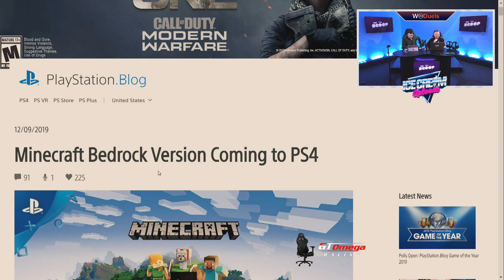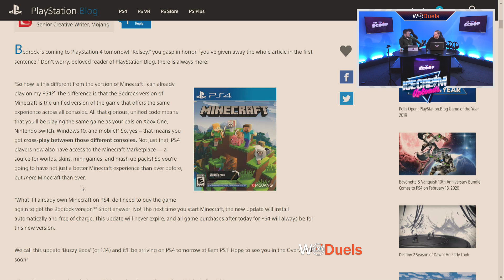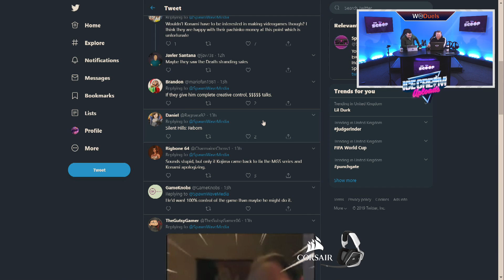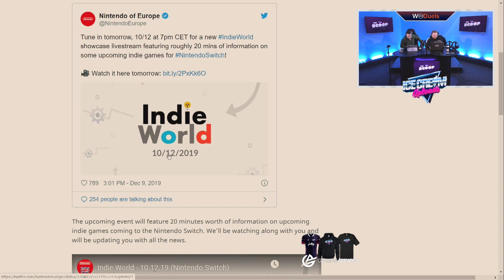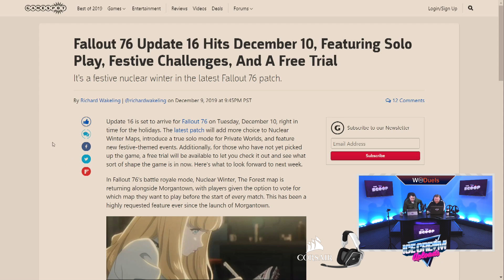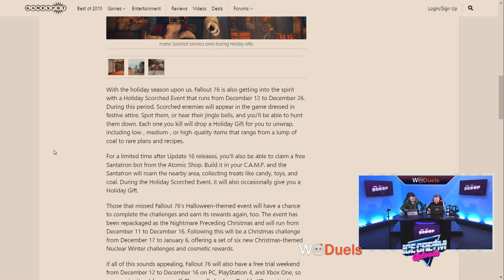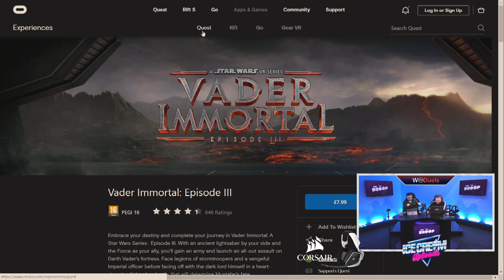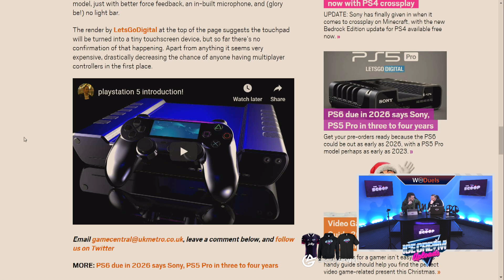Minecraft Is Going To Make Your Bedrock? | The Scoop 🍦 #46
Today&#39;s topics include:

Title: PS5 DualShock 5 controller can make all single-player games multiplayer/

Author: Game Central

Title: New BioShock game announced by 2K from new studio Cloud Chamber

Author: Game Central

Title: Nintendo is hosting its “Indie World” Switch presentation tomorrow

Author: Emily Gera

Author: Richard Wakeling

Title: Minecraft Bedrock Version Coming to PS4

Author: Kelsey Howard

Title: Oculus Quest getting hand tracking early, now due this week

Author: Matt Wales